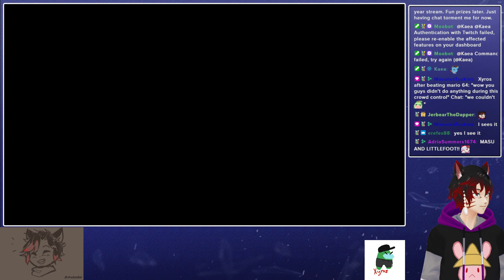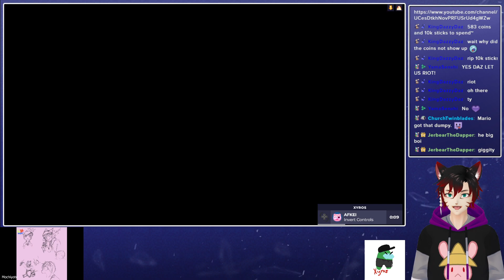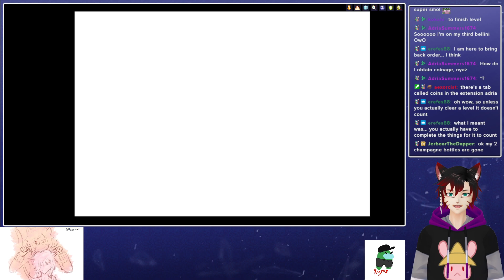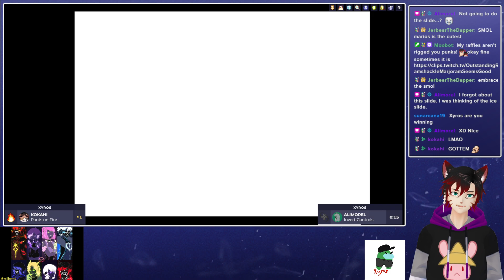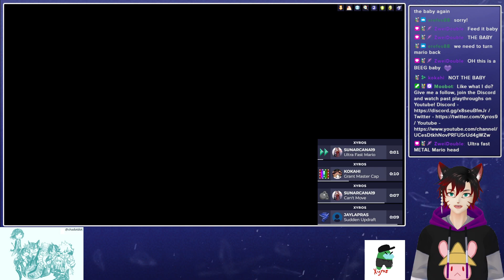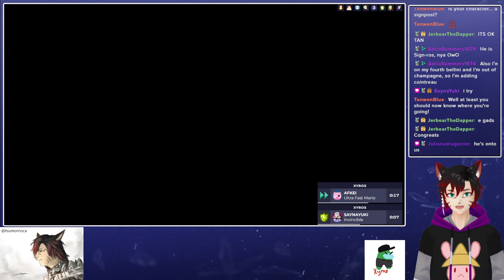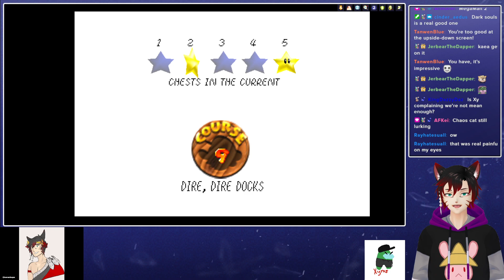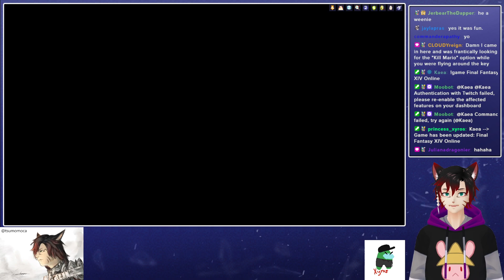Crowd Control SM64